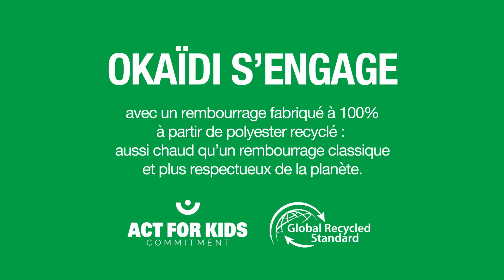OKAIDI - GOOD PLUS - Doudounes Light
OKAÏDI S’ENGAGE À DÉVELOPPER DES MATIÈRES INNOVANTES ET RESPONSABLES.
A l’origine du rembourrage de cette doudoune… des bouteilles en plastiques !
Cette saison, Okaïdi a développé un rembourrage polyester issu de bouteilles en plastiques afin de réduire les émissions de gaz à effet de serre et valoriser le recyclage.